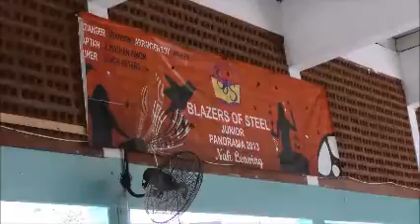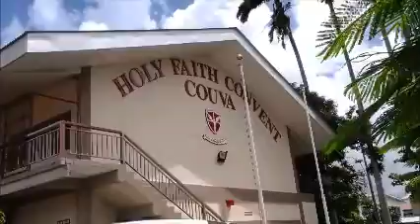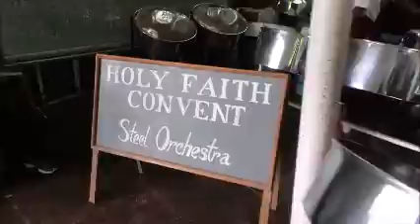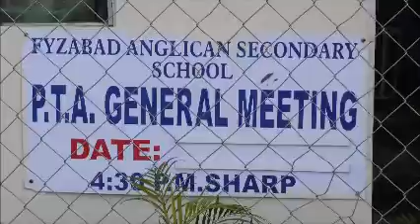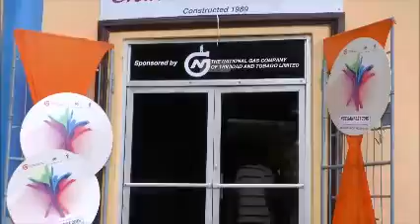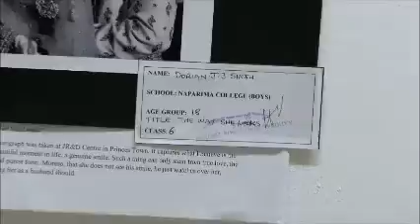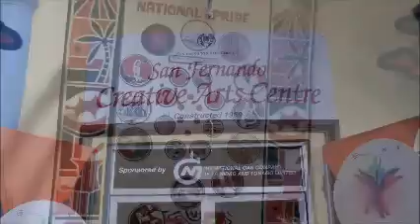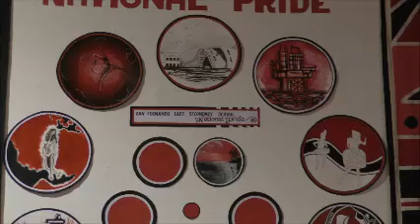NGC Sanfest Secondary Visual Arts Finals & Steelbands Prelims. Oct. 15, 2015 - Trinidad & Tobago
THEME:- Empowering the Youths Through The Arts. This Annual Junior Festival of Arts & Culture is in its 45th Year.
Bands judged:-
St Joseph Secondary
Holy Faith Convent, Couva
Fyzabad Secondary